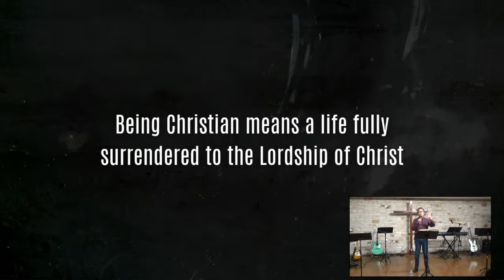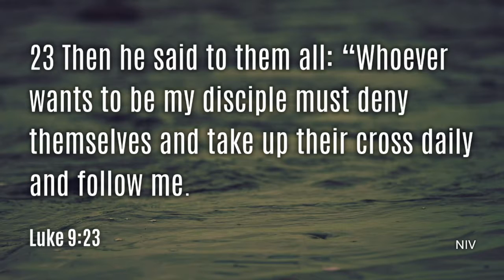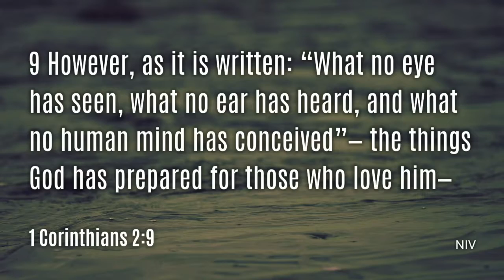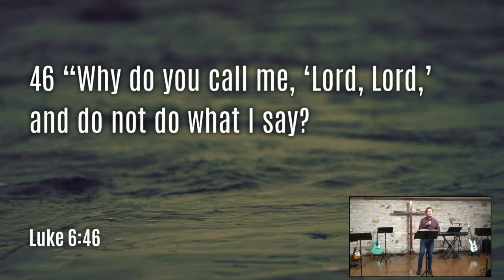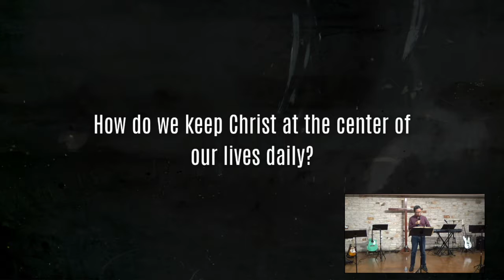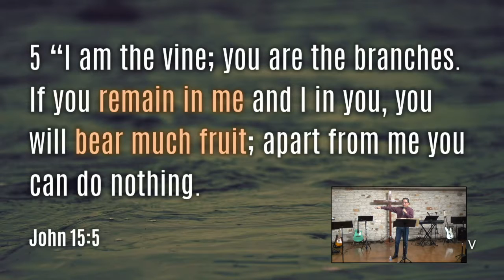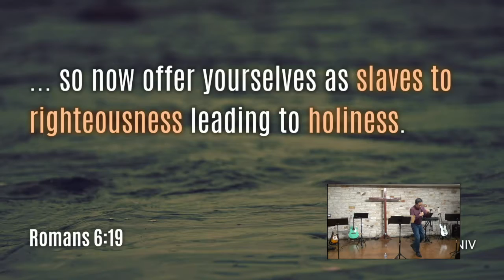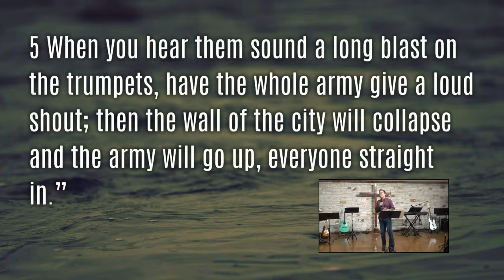The Christ Centered Life (Part 2)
RIVERLIFE CHURCH

We gather every Sunday for worship and fellowship:

3:00PM - Worship
3:30PM - Children's Sunday School
4:30PM - Fellowship

Weekdays:

o Kyle LifeGroup - Tuesday 7:00PM
o Buda LifeGroup - Friday 7:00PM
o Manchaca LifeGroup - Tuesday 7:00PM
o Teri Road LifeGroup - Wednesday 7:00PM
o Riverplace LifeGroup - Friday 7:00PM
o Music Team LifeGroup - Saturday 4:00PM

We are formerly known as the Filipino Christian Fellowship (FCF). We are now Riverlife Church. Our services are in English and we speak many languages. We welcome any person from any ethnicity, of any language and with any skin color who are wanting to know more about or wanting to praise Christ!